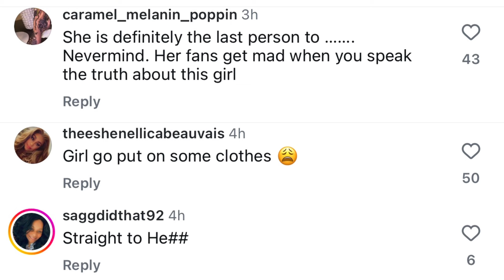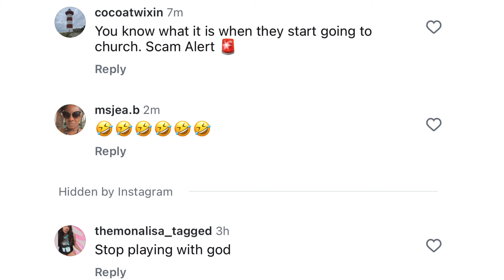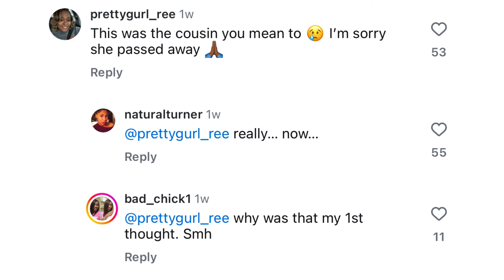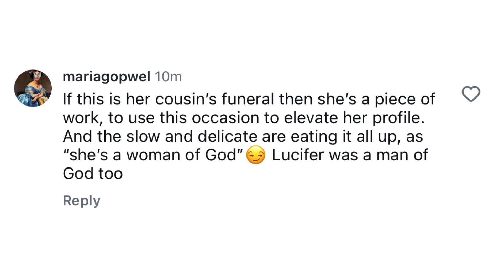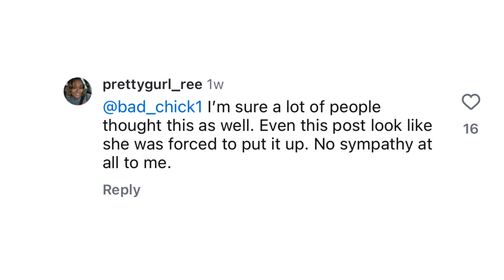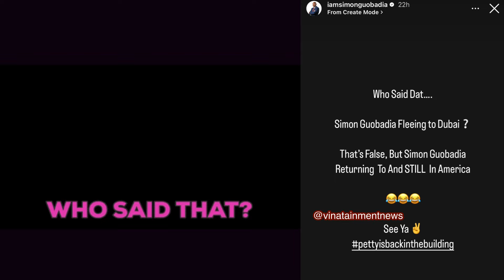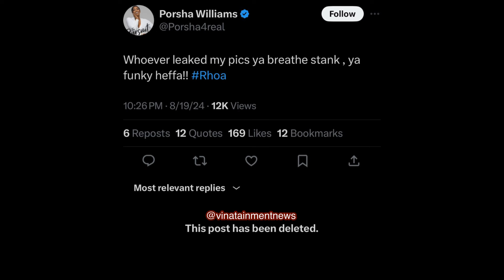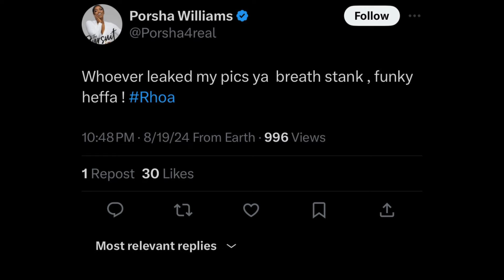No Mercy/Grace: RHOA Fans Comes For Porsha Preaching “Stop Playing With God” Ft. Her Petty Ex Simon